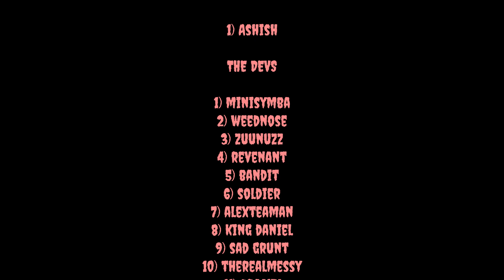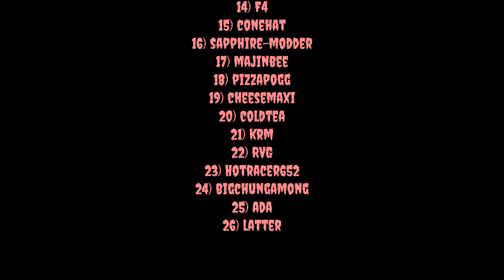FNF MY LITTLE PONY DARKNESS IS MAGIC (IP) (FC) (97.26%)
⚠️ CONTENT WARNING ⚠️
This article contains potentially sensitive content that may be discomforting or upsetting to certain users.

Reason: It's based on the Adult Swim series Learning with Pibby, which has an unsettling base plot about innocent cartoons being consumed by a glitchy black substance known as "The Darkness", which turns said cartoons into mindless, drooling, zombie-like monsters.

TRIGGER WARNING!
This article contains content that may bring users with past trauma, to something that might cause a physical and/or mental reaction.

Reason: Screen Shaking and bright flashing lights are in effect throughout the entire mod.

Copyrighted Assets
I would say what it's about, but I'm not too sure people would understand the message. - Sunday

Reason: MLP in general, belongs to Hasbro/eOne, who used to be very harsh with fan projects. Among Us in general belongs to Innersloth, STH belongs to SEGA, etc.

Upcoming Content
I'M Ṟ̶̞͍̩̪̃̍̉̒́͜EADY! - Pibby Spongebob

Upcoming: According to Scootieloo (the director), the V2 update featuring Fluttershy, Sweetie Belle, Scootaloo and more, has been confirmed to be in development.

Unfinished Page
It really don't matter, your chances of making it are shorter than your height. - Kia

This article lacks content, whether it be lacking Assets, Trivia, Music, or something else. You can help Funkipedia Mods Wiki by expanding it with more info! Thank you!

Reason: Missing the songs as well as 4 characters (Apple Eyes [Freeplay], Applejack, Twilight, and Sweetie Belle)

MLP: Darkness Is Magic is a cover mod owned and directed by Scootieloo with assistance from Witocrazykid190 that centers around the My Little Pony media franchise and the Learning With Pibby! Apocalypse show, but also revolves around several other multiverses as well.

Currently, the mod is just covers featuring songs such as You Can't Run from Sonic.EXE I meant Rainbow_Dash.exe took the place of sonic.exe and drew it. Monochrome Perish Remix from Hypno's Lullaby v2.

Contents

1 Characters
2 Gameplay Mechanics
3 Trivia
4 Gallery
5 Downloads

Basic information

Credits
Project manager(s)
Scootieloo Director(s)
Scootieloo Creator(s)
Scootieloo Composer(s)
Scootieloo (cover composer)
Scootieloo Writer(s)